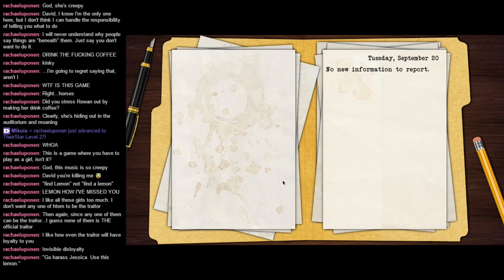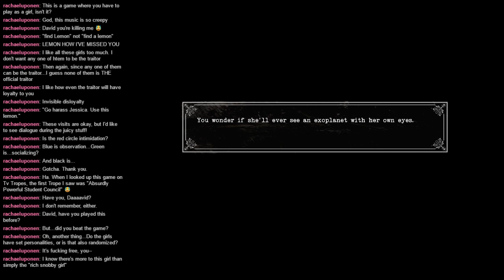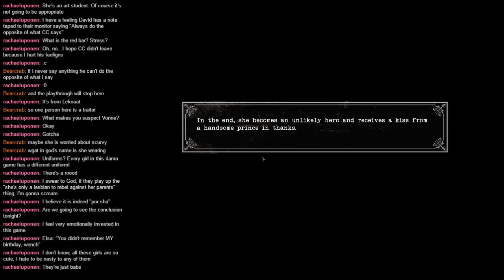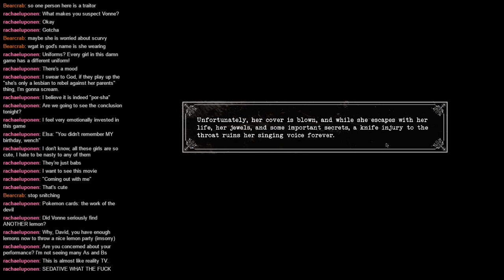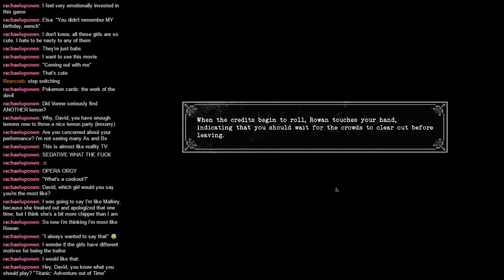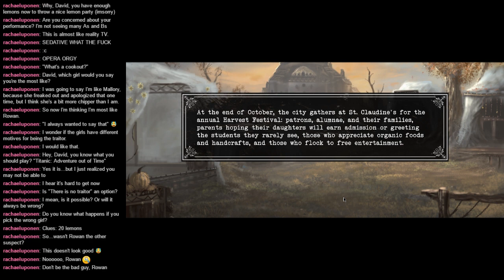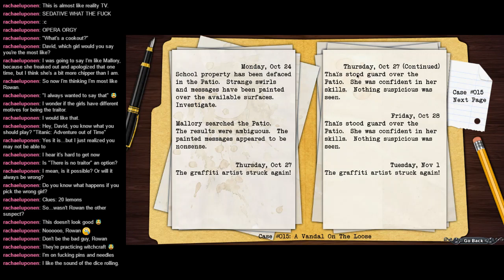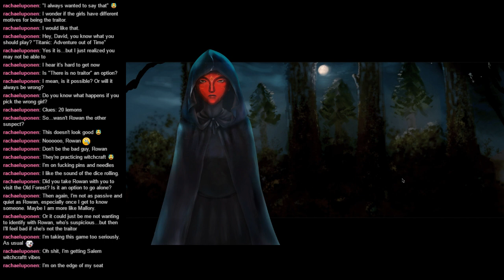Black Closet EP01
Stuck in a Closet with a TRAITOR, and also the closet is Black -- Watch live